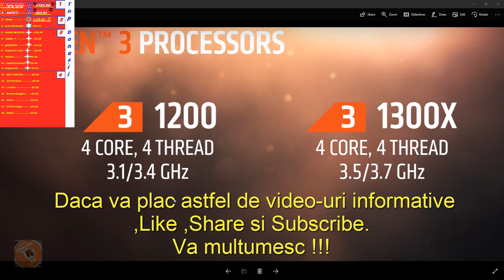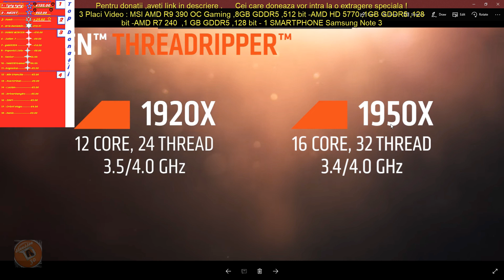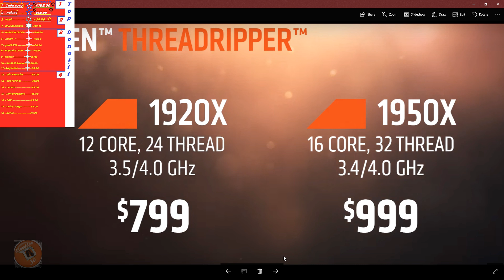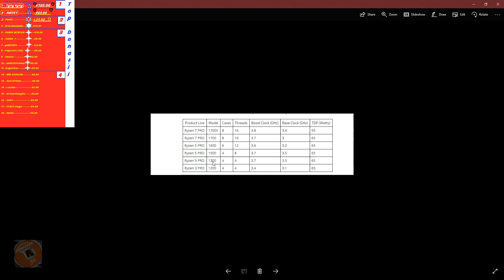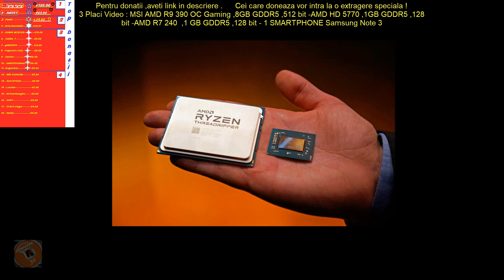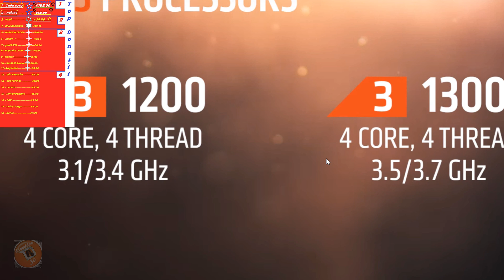Ryzen 3 isi fac aparitia pe piata !!!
In sfarsit ,procesoarele bat la usa !
- PENTRU Extragerea speciala Doneaza aici -Tu alegi in ce categorie sa fii !!!
Daca va plac astfel de video-uri informative ,apasa butonul de Like si da un Share.
♦Multumesc si sper sa ne simtim bine impreuna !
Skype dodo.rondo
Adresa - Preda Marian ,O.P. 8 Arad ,C.P. 153 , Cod Postal 310141